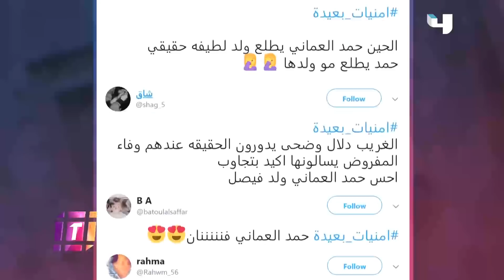هنادي الكندري تنافس نفسها في رمضان